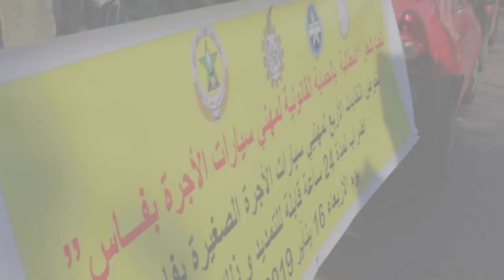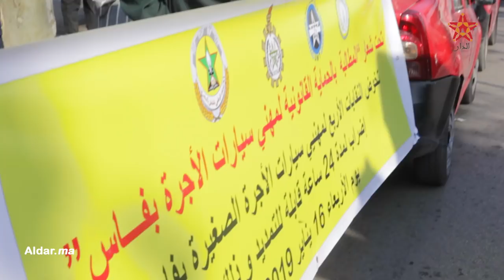.. إضراب سائقي سيارات الأجرة بفاس.. ومطلبهم الحماية القانونية